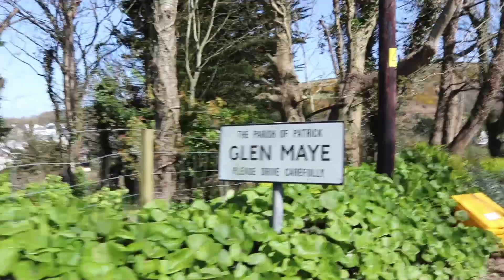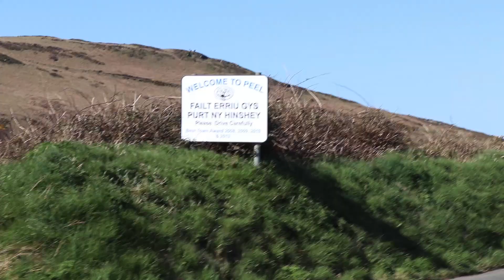13 Mile walk - Lose 100 Pounds In 2019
13 Mile walk -  Lose 100 Pounds In 2019

Hello Folks

Finally hit 75Lbs down, time to celebrate with a 13 mile walk??